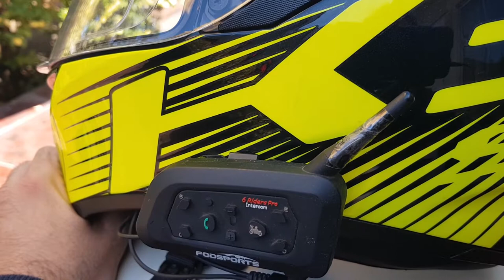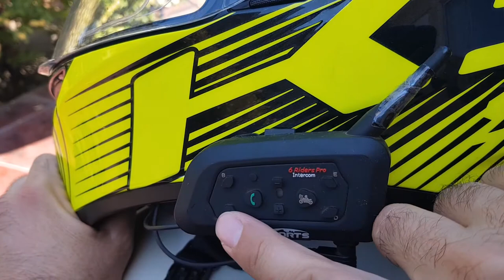Intercomunicador V6 Pro/ Experiencia con el V6 Pro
El intercomunicador V6 Pro visto desde mi visión como usuario. Uno de los mejores a mi parecer en relación calidad/precio